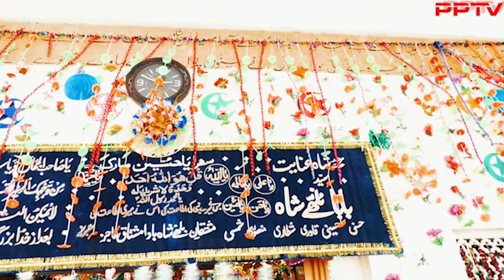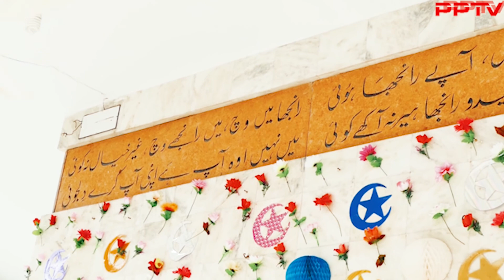Lahore to Kasur: A Travel Vlog